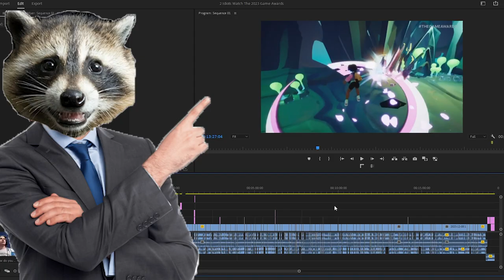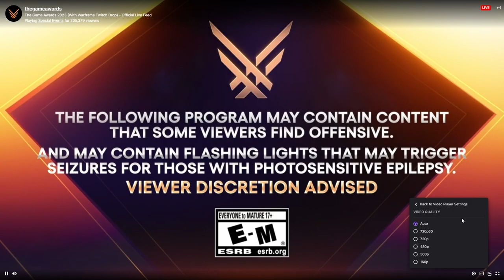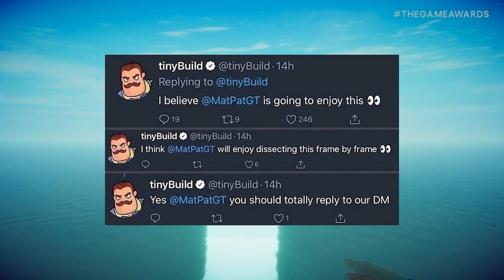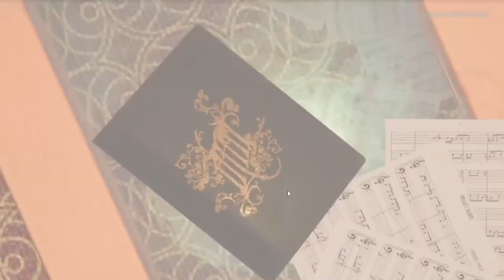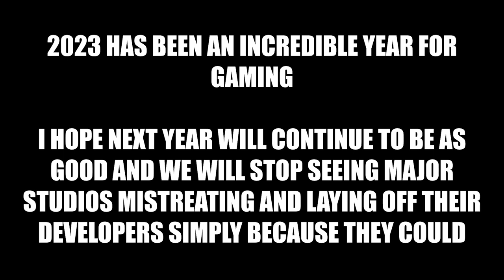2 Idiots Watch The 2023 Game Awards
I am going to go fucking feral when Monster Hunter drops